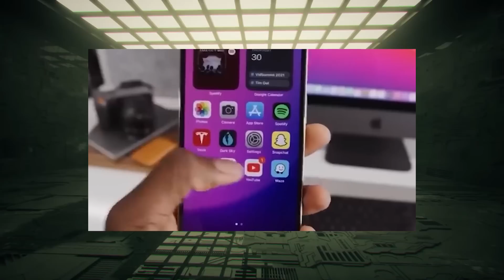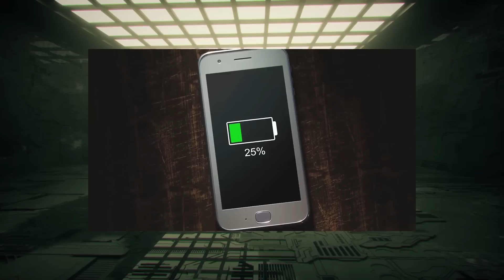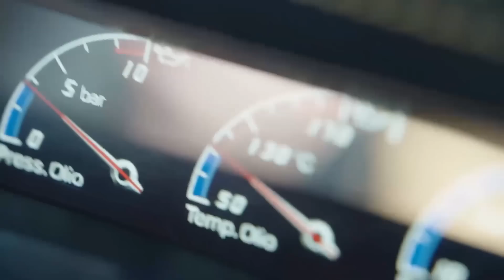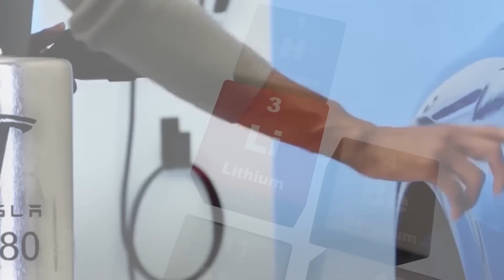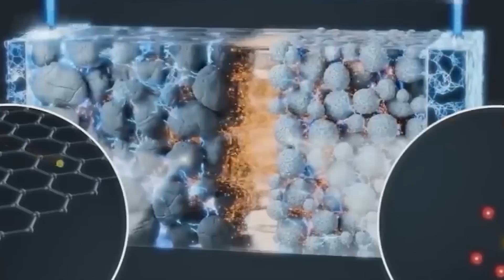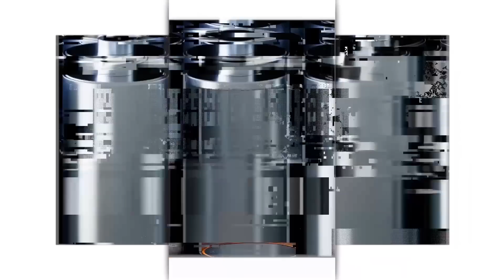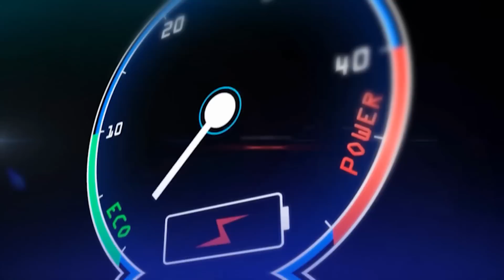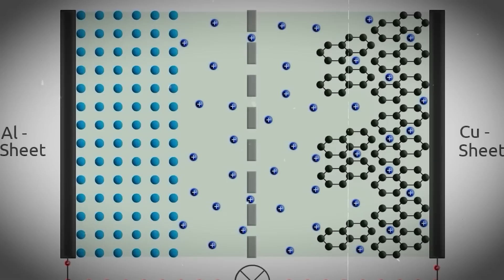La BATTERIE EN OR d'Elon Musk va tout REVOLUTIONNER !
La batterie en or d'Elon Musk va tout révolutionner !

Actuellement, les véhicules électriques (VE) gagnent en popularité auprès des consommateurs soucieux de l'environnement, car ils n'émettent aucun polluant. Toutefois, malgré leurs nombreux avantages, les VE doivent encore relever des défis en termes d'autonomie et de durée de vie des batteries. C'est là qu'une innovation révolutionnaire entre en jeu. En effet, le milliardaire américain Elon Musk a présenté une batterie en or qui pourrait changer toute l'industrie des VE. Mais comment l'utilisation d'un matériau aussi coûteux affectera-t-elle l'économie des VE ? Et cette batterie en or pourrait-elle ouvrir la voie à une nouvelle ère d'énergie renouvelable et durable ? Rejoignez-moi pour découvrir l'impact potentiel de cette batterie en or sur l'avenir des véhicules électriques.

1. Les vidéos n'ont aucun impact négatif sur les œuvres originales.
2. Les vidéos que nous réalisons sont utilisées à des fins éducatives.
3. Les vidéos sont de nature transformatrice.
4. Nous n'utilisons que le composant audio et de minuscules extraits vidéo, uniquement si cela est nécessaire.